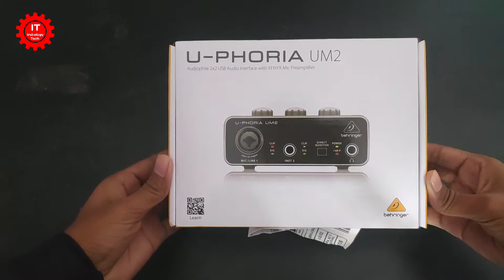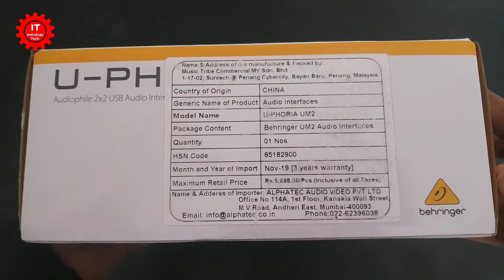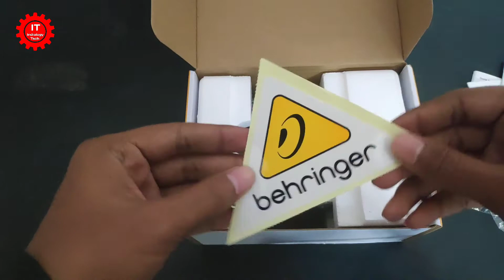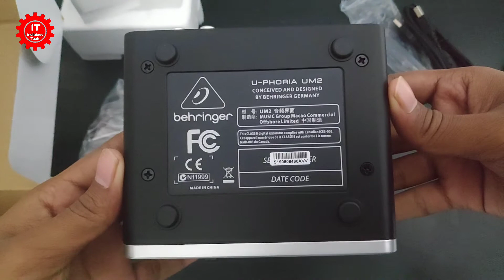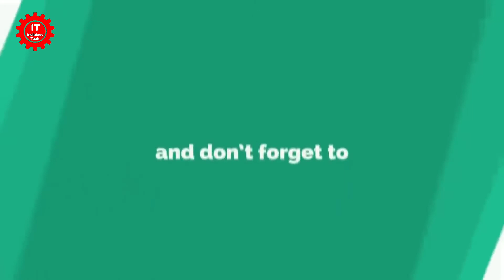Behringer Uforia UM-2 Phantom Power Supply Unboxing in hindi | 2020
Dosto is video me maine bwhringer uforna phantom power supply ke baare me details me bataya hai aur uska review bhi kiya hai.

About Me :- Gopal Kumar (Mechanical engineer)